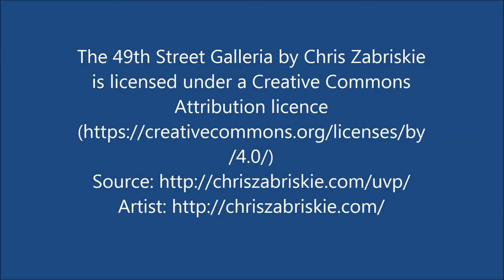Fantasy Dreaming HD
Fantasy Dreaming is artificial intelligence image rendering using Google's algorithms. Some other types of rendering are also shown